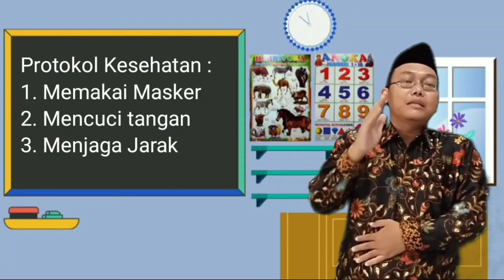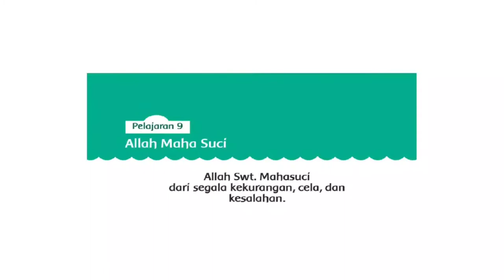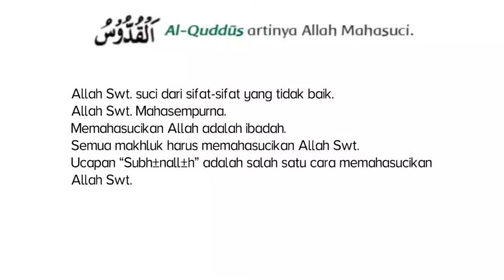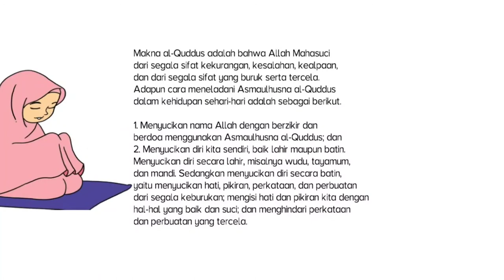Pendidikan Agama Islam dan Budi Pekerti Kelas 2 "Al-Quddus"